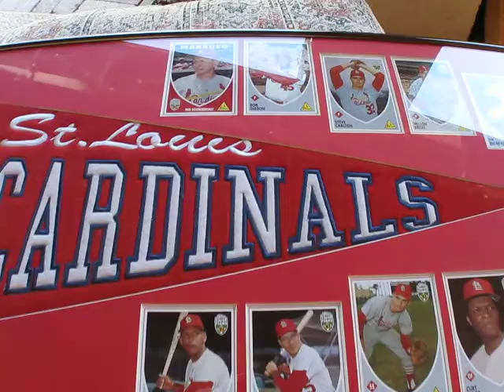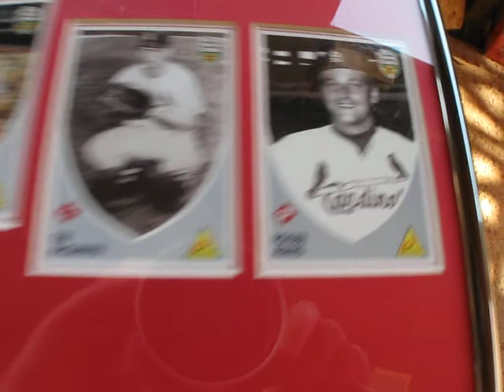My Souvenir Display of the 1967 St Louis Cardinals'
A short video of the souenir display I recently purchased, featuring baseball cards and an original pennant from the 1967 world series-winning St Louis Cardinals